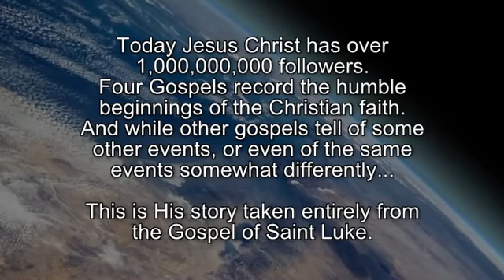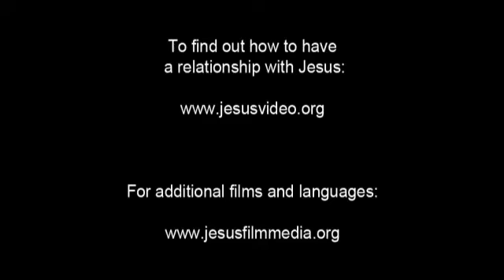Medlpa Jesus Film! Life Saving Good News! Jesus is Risen! Risen Jesus Saves!